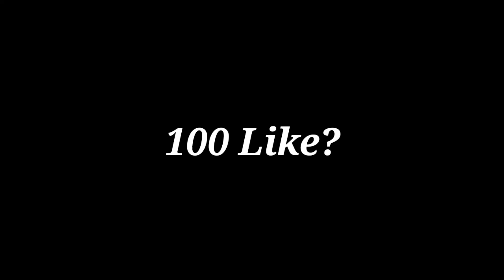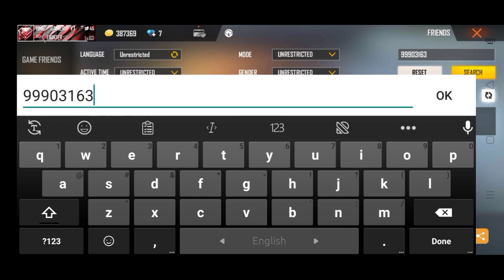Free Fire Old Player 2017 Become Pro In 2021😍 | Free fire players 2017 Vs 2021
HMG GAMER YT

1.Garena Free Fire Indonesia Live
2.Garena Free Fire India Live
3.Garena Free Fire Brazil Live
4.Garena Free Fire Singapore Live
4.Garena Free Fire Thailand Live

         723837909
🌟IN GAME NAME🌟
     HMG GAMER YT
🌟GUILD NAME🌟
Ꮋᴍɢ ⓎⓉ Ꮐᴀɴɢ
🌟GUILD ID🌟